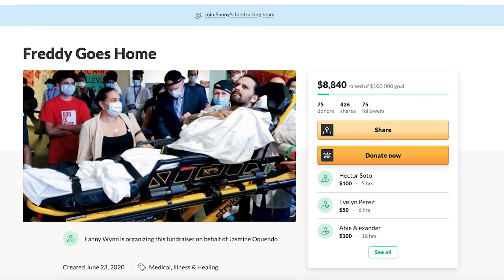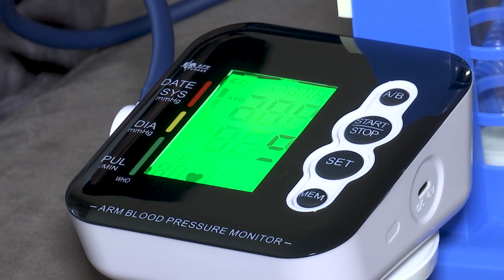For Many Long-Term COVID-19 Patients, Recovery Can Mean Relearning Simple Tasks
Freddy Virola was in the hospital for 74 days battling the coronavirus. He was on a ventilator for 57, and ECMO for 35. Now he and his wife, Jasmine, are thanking God that he’s back at his Brooklyn home. But, he still has a long road to recovery ahead of him.